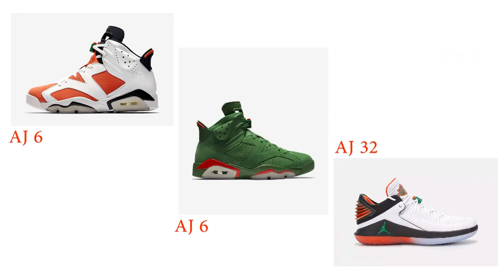【开箱】第一次开箱！抢爆头的Air Jordan 1 Gatorade Retro OG？【一万订阅Q&A】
「飛仙開箱系列」
非常開心終於開始了開箱系列，這麼special的日子當然是以全新的超SWAG AJ球鞋打頭陣啵！

「福利」一萬訂閱的Q&A會在明年1月出啵，趕快在底下留言你想問我的問題啵～

「福利」想看喔拍什麼影片就告訴我啵：飛仙boy，可不可以XXX

谢谢我的你你你你你！爱你们❤️